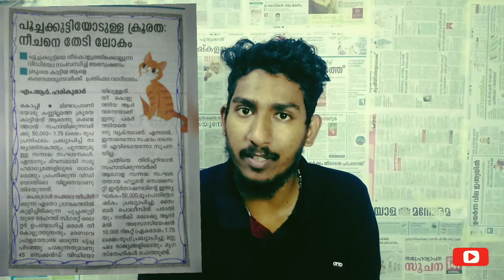ആ Psycho നെ കണ്ടുപ്പിടിക്കുമോ? | The Psycho Cat Killer | Malayalam | Talk by Sha | tbs